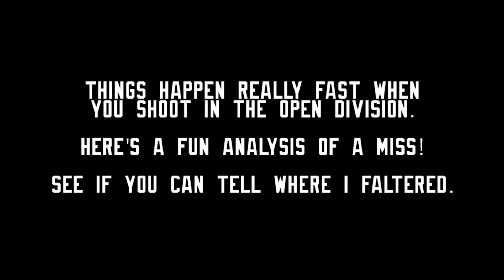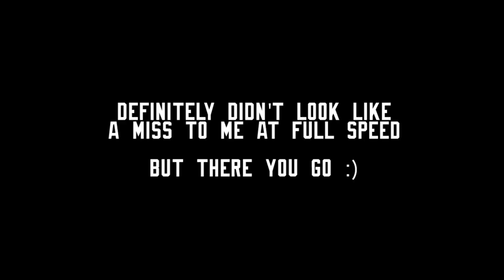Analysis of a Miss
Things happen really fast in the sport of Practical Shooting especially in the USPSA Open Division. Here's a look into what a fast mike would look like. Everything seems fine at first when you see it in full speed but the nasty buggers reveal themselves when you slow the action down.

As the shooter, I couldn't tell if was a mike, I called it as a hit and moved on. Wish I had the FLASH's power.